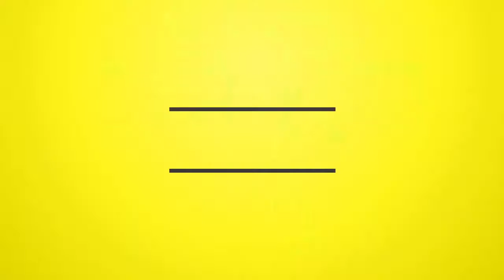M-Gee - Hypocrite World (Reggae 2017) {Cashflow Records}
ARTIST: M-Gee
ALBUM: Hypocrite World
LABEL: Cashflow Records
PRODUCER: Paul Mitchell & Ernesto Mitchell
| Cashflow Recording Studio Facebook Like Page
GENRE: Reggae
PROMO RELEASE DATE: January 6, 2017

DREAM-SOUND MEDIA